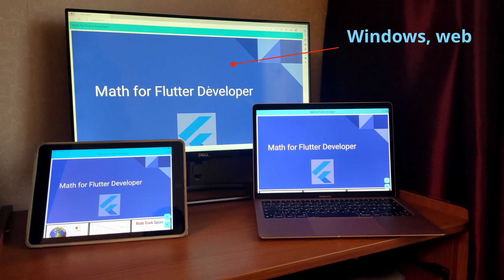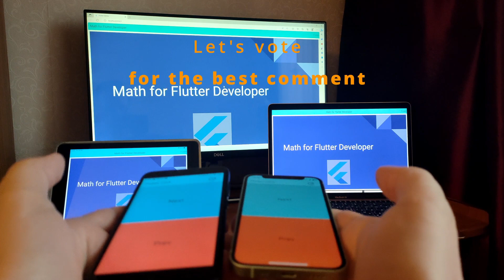Flutter - 5 years. What slogan would you suggest for Flutter?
Remember the Java slogan?
Write once, run anywhere.
Flutter follows it perfectly.
We have Windows here, but the application is running for the web.
macOS.
iPad.
iPhone.
Android old.
Write in the comments - what slogan would you suggest for Flutter?
And let's vote for the best comment.

The most expensive clicker for presentations.

Flutter allows you to create multi-platform apps for Android, iOS( desktop and web).